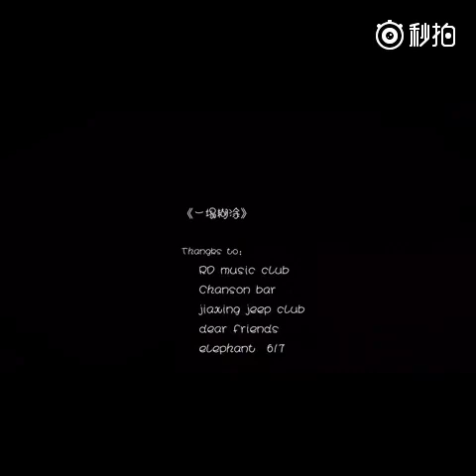嘉兴话+英文，MC 尼扣 + James Allum《一塌糊涂》Jiaxing Dialect/English RAP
演唱：MC 尼扣， James Allum